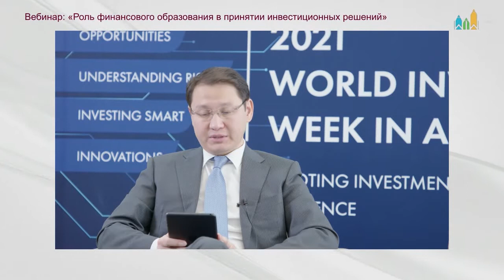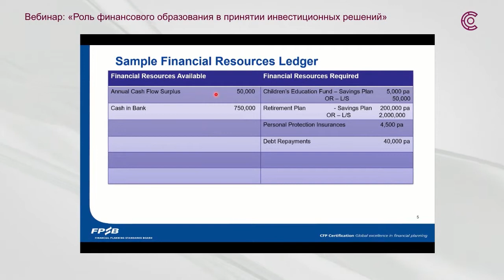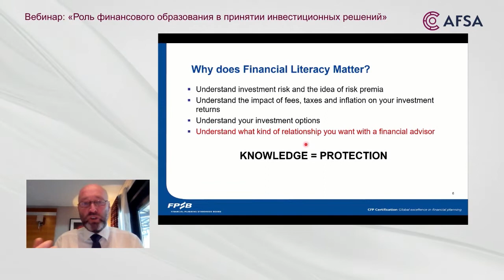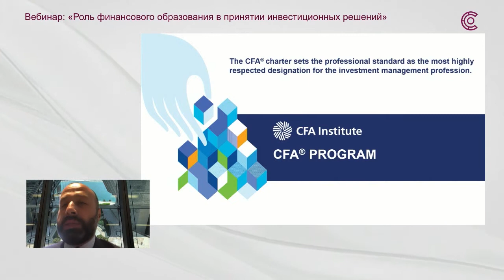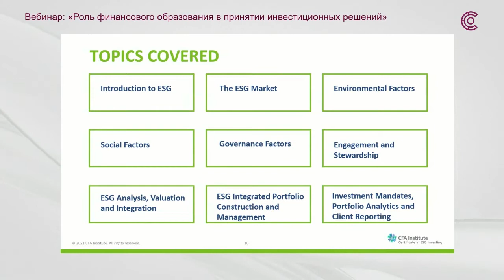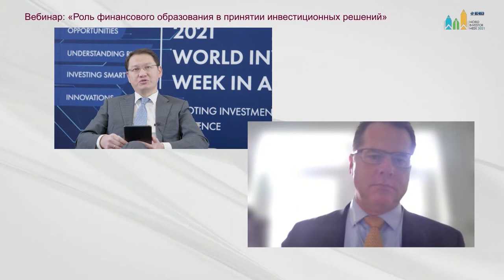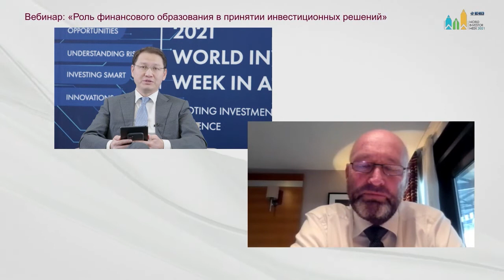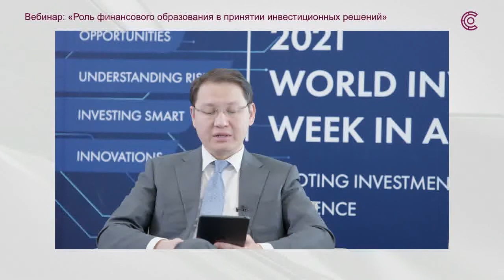Webinar “Role of Financial Education in investment decision”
− Paul Grimes, Chief Professionalism Officer, Financial Planning Standards Board
− William Tohme, CFA, Senior Regional Head, MENA, CFA Institute
− Klaus Paesler, Regional Senior Director, Institutional Relations, EMEA, CFA Institute